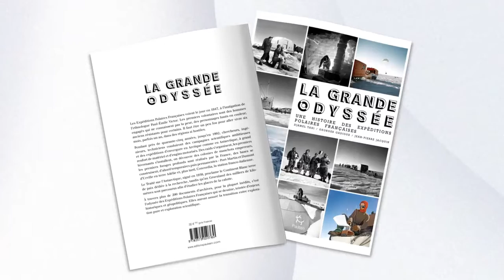Présentation du livre : La grande Odysée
La Grande Odyssée

La Grande Odyssée-Editions Paulsen
Georges Gadioux, Jean-Pierre Jacquin, Djamel Tahi
La grande aventure des Expéditions Polaires Françaises illustrée par des archives en grande partie inédites : un album rare et incroyable.

par Georges Gadioux, Jean-Pierre Jacquin, Djamel Tahi